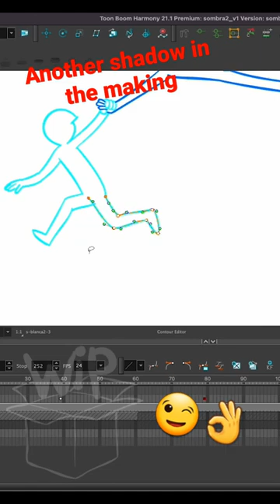Another shadow in the making 😉👌